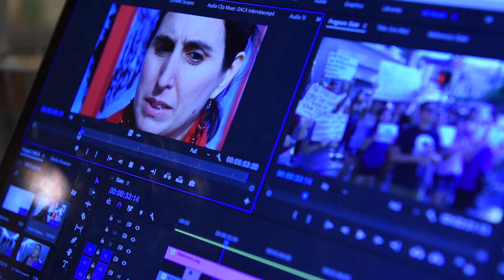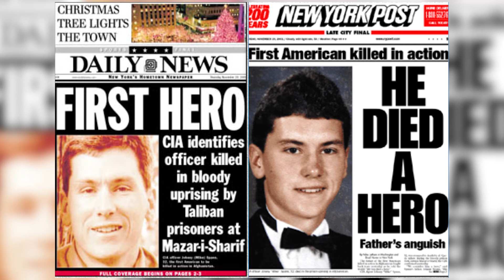Alison Spann Triumph Through Tragedy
A friend of mine Alison Spann was gracious enough to allow me to interview her for a feature story project while I was at Defense Information School's broadcasting course. This is a deeply personal story for Alison and I feel honored that she was willing to share it with me. The story won an award for best feature story. I was recognized for this achievement on graduation day. Last I heard it still plays on loop on the televisions in hall at DINFOS.